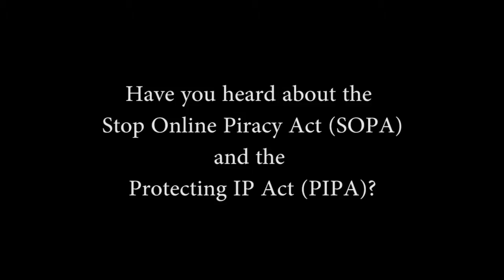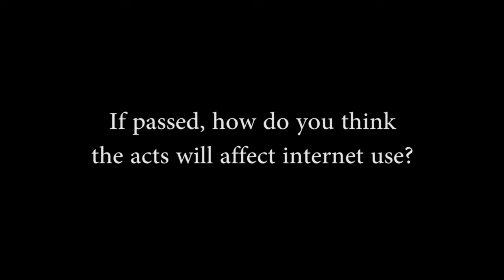Student Sound-Off: SOPA & PIPA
Students at the University of Alabama share their thoughts and opinions on the SOPA and PIPA bills.

Shot/Edited by Calvin Ross